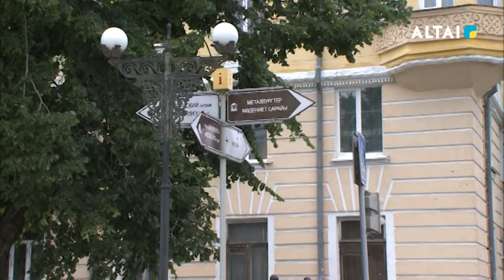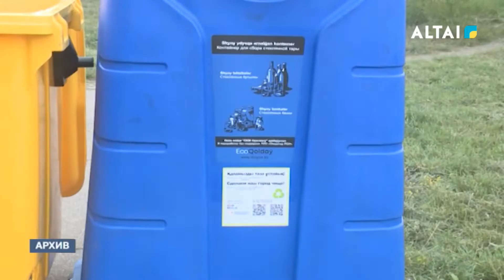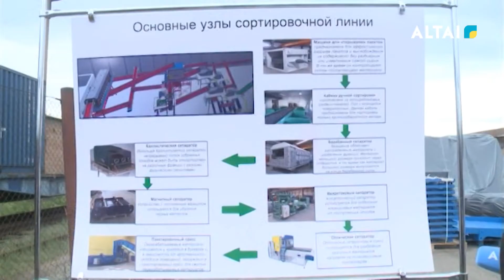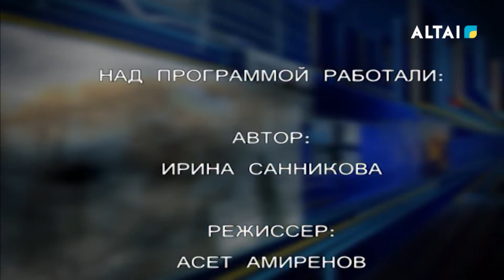"Специальный репортаж" /рус/ 16.06.2022